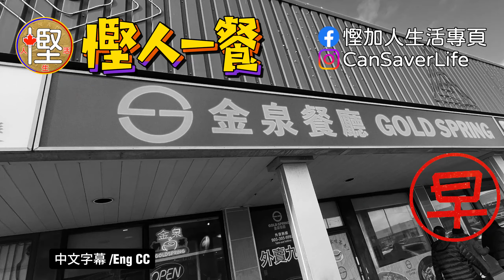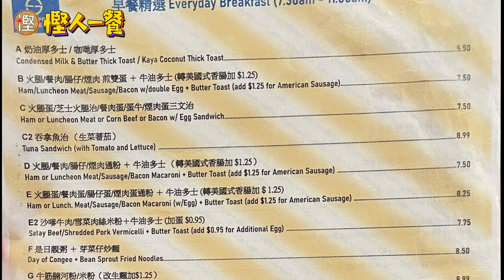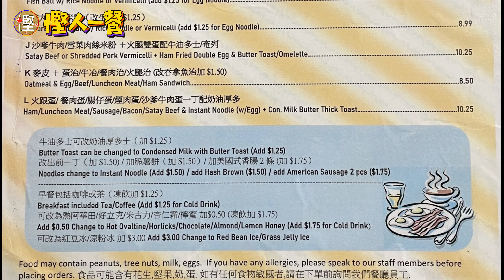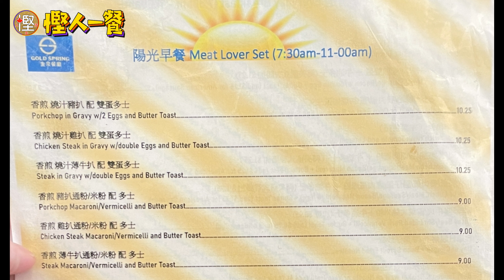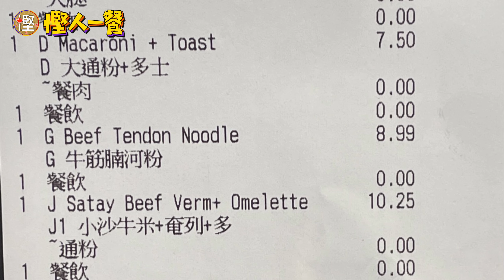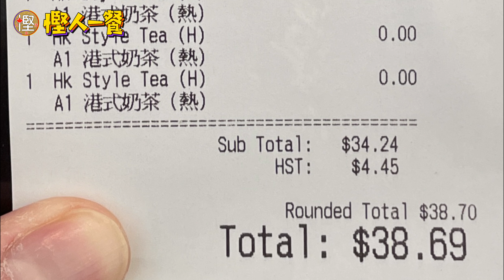[慳人一餐]金泉餐廳 Gold Spring Restaurant(萬錦市) - 又平又好食喜出望外! 特價早餐C$5.5起!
慳加人今次同你去金甘泉餐廳睇下佢啲早餐如何.又估唔到有啲嘢幾好食喎!快啲入嚟睇下啦!

歡迎加入慳人生活大家可以分享加拿大一切可以慳錢嘅方法,家居貼士,同埋加拿大生活分享 .

金泉餐廳
Gold Spring Restaurant
8360 Kennedy Rd, Markham, ON L3R 9W4